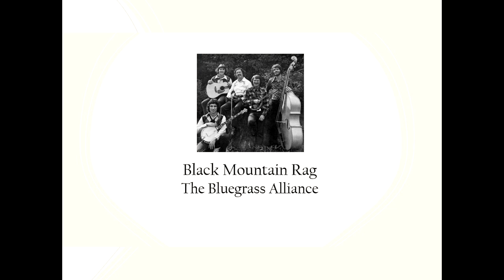Black Mountain Rag - The Bluegrass Alliance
From live recordings at Great Midwestern Bluegrass Music Hall, Louisville, KY (August 23, 1975)
・Vince Gill (Guitar)
・Bill Millet (Banjo)
・Al White (Mandolin)
・Lonnie Peerce (Fiddle)
・Marshall Billingsley (Bass)
 Tape-recorded and mixed by Mr. Monte Barry.